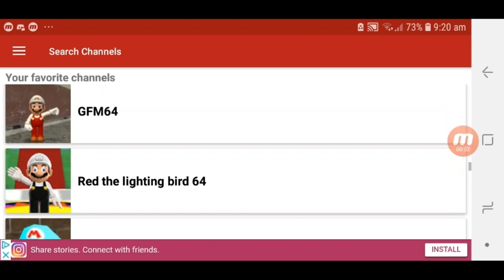500 Subscribers!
Thanks guys! This is so Coolio like Hulio (If you know Hulio)

Edit: I Changes my name back to Blooper Kid 64